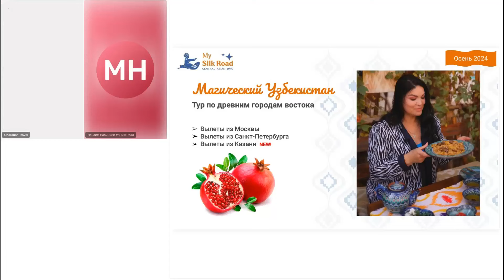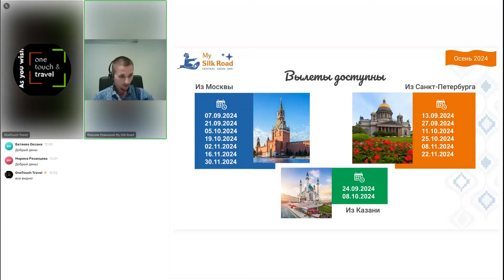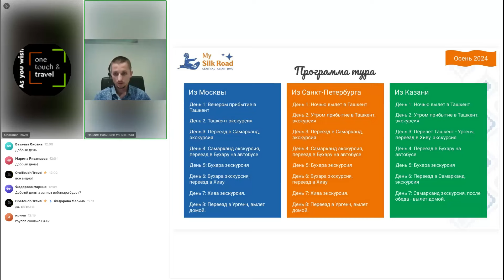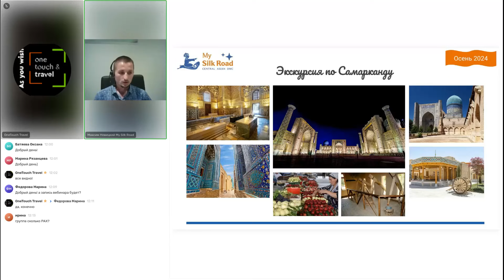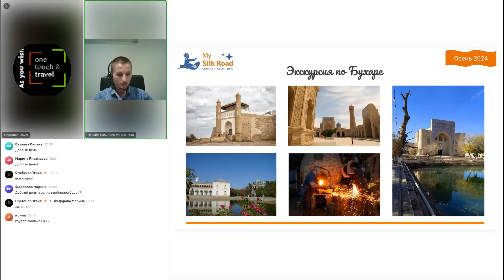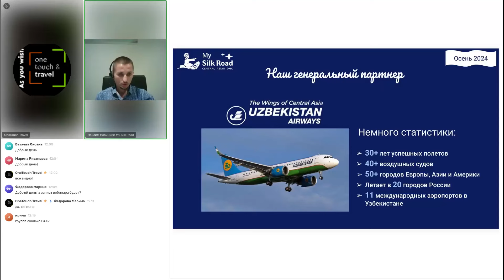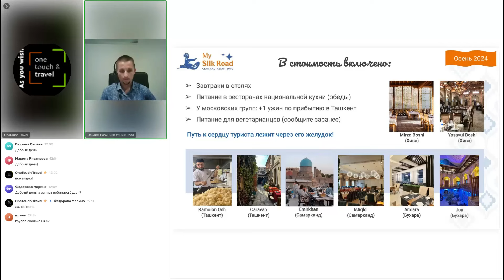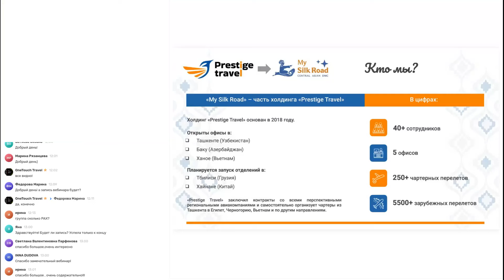Узбекистан. Осенний Узбекистан со включенным авиаперелетом из Москвы, Санкт-Петербурга и Казани.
Осень — один из лучших сезонов для посещения Узбекистана: здесь комфортно гулять, приятная погода и множество фруктов и овощей.

На вебинаре мы представим культурно-познавательный тур по четырем городам Узбекистана: Ташкенту, Самарканду, Бухаре и Хиве со включенными в пакет авиаперелетами.

Обо всех особенностях организации отдыха в Узбекистане расскажет директор по маркетингу и продажам принимающей компании - Максим Новицкий.

Присоединяйтесь, это будет интересно!